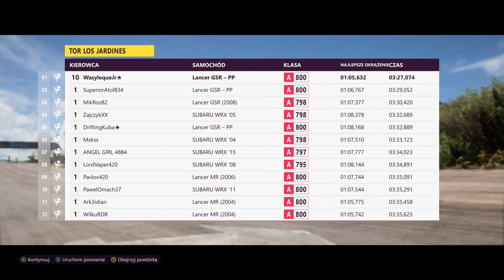Firza Horizon 5 - Los Jardines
Wyścig w Los Jardines, jeśli lubisz oglądać zapraszam